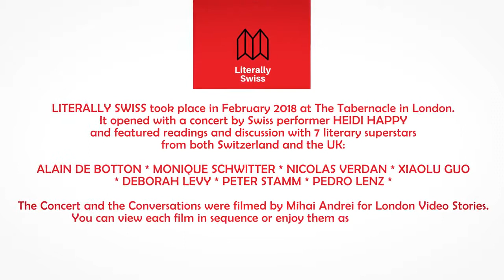LITERALLY SWISS LAUNCH EVENT, February 2018, The Tabernacle: Part 3: MONIQUE SCHWITTER